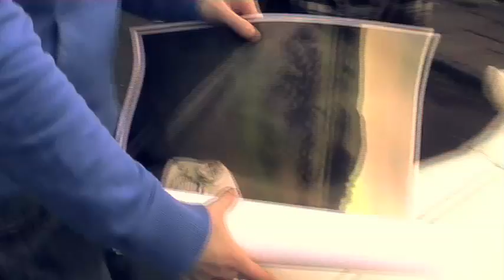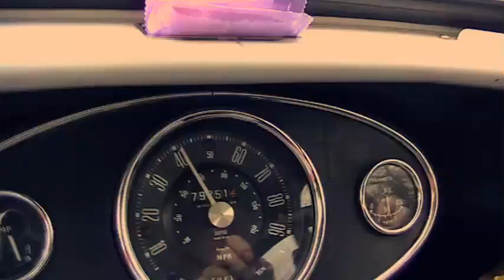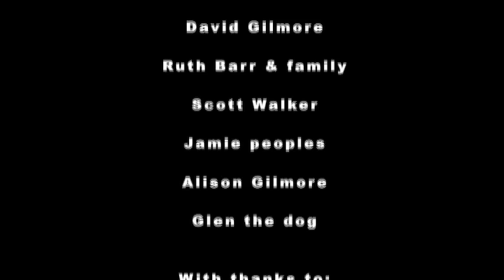Moving Image Arts A2 Film 'Hometown' by Andrew Gilmore, music by Leiv Reed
It may take a while to load but it looks good in HQ mode. Watch guy as he struggles to fulfil his dream of owning a mini in spite of his oppressive surroundings.  Will the scallies get the best of him?

Thanks to Philip Somerville (Protagonist), Russell Allen, Scott Walker, Ruth Barr & family, Gilmore family, Dalriada School, Audio.lgfl.org.uk et al

This is my final short film for A Level MIA coursework.  I enjoyed making it so I hope you enjoy watching it.